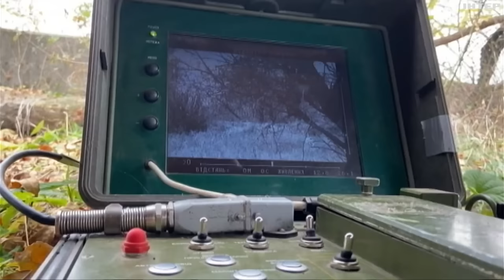Росіяни намагаються повернути втрачені позиції неподалік Кліщіївки та Андріївки